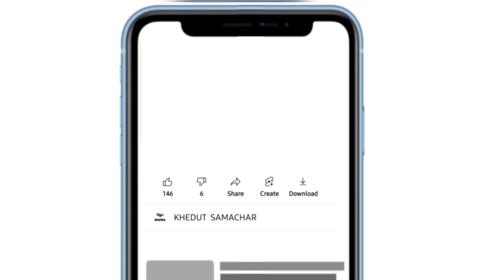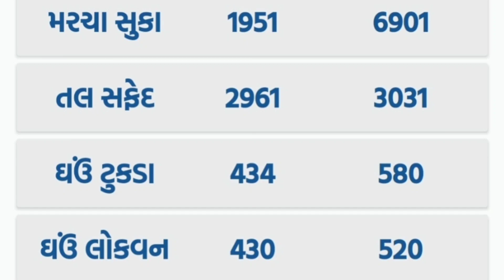commodity prices 08.03.2023 Gondal marketing yard na bhav|ગોંડલના ભાવ | saurashtra aajn bajar bhav